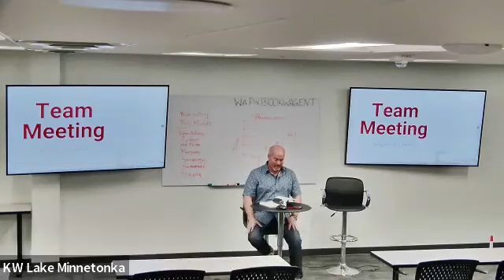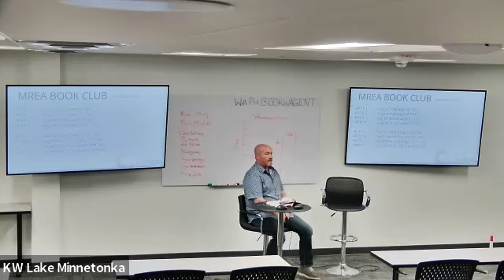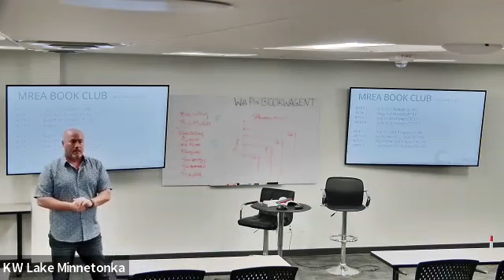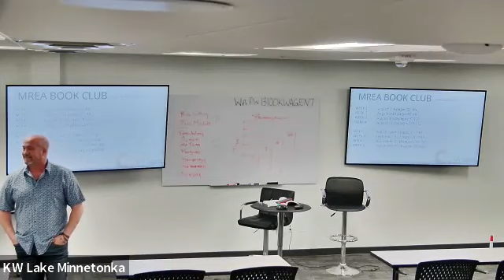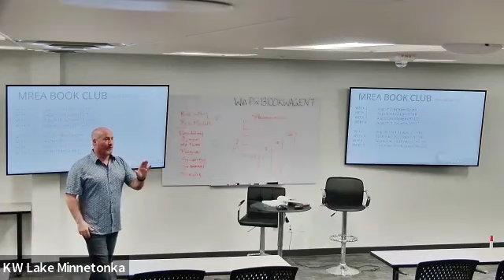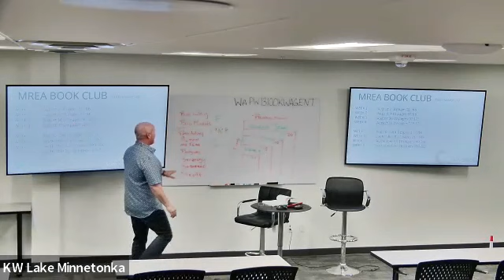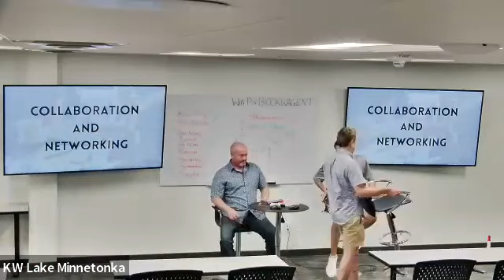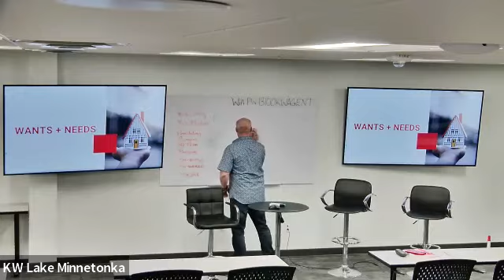Team Meeting 8/16/23